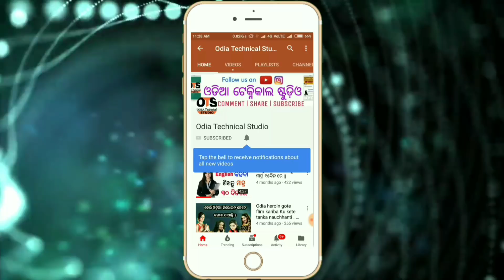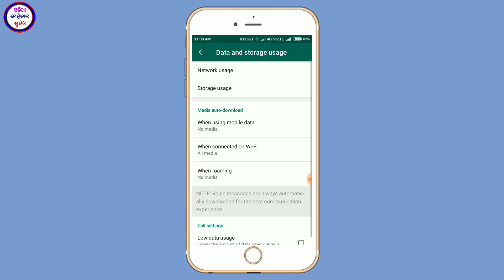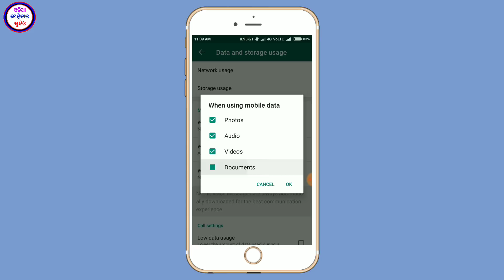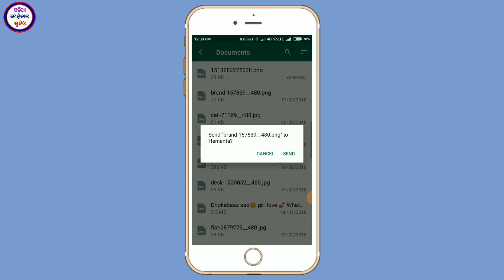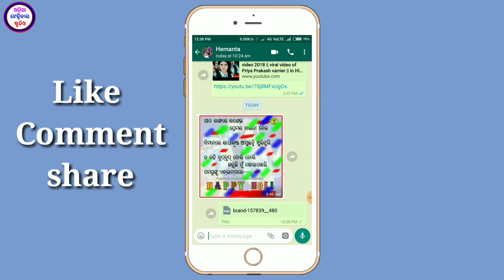[odia]WhatsApp biggest update 2018 || how to stop auto download images,send hd quality photos +1more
in this video you will learn about three new whatsapp secret trick that you should don't know before.

1. How to set notification ringtone for poticular person on whatsapp.

2.how to stop auto download images on whatsapp

3. how to enable to send HD quality images on whatsapp